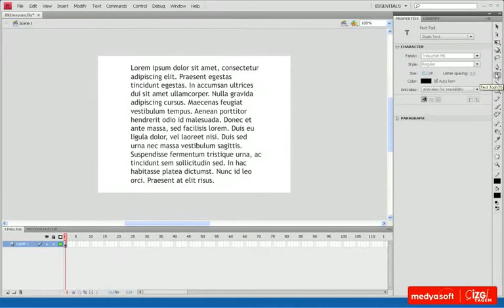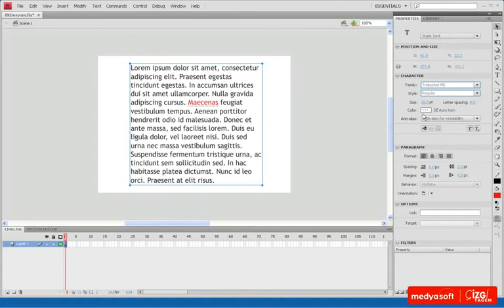Adobe Flash CS4 0302: Metin Özellikleri